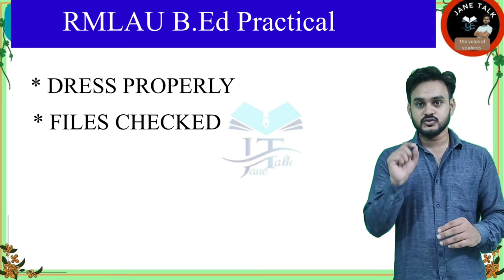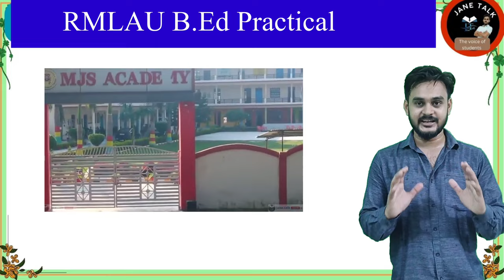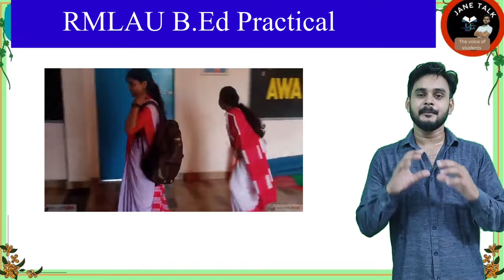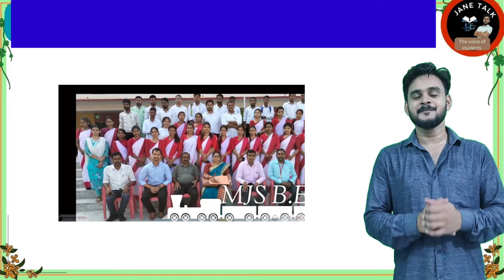अवध विश्वविद्यालय b.ed प्रथम एवं द्वितीय वर्ष की practical परीक्षाएं कब होगी / rmlau BEd practical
link result